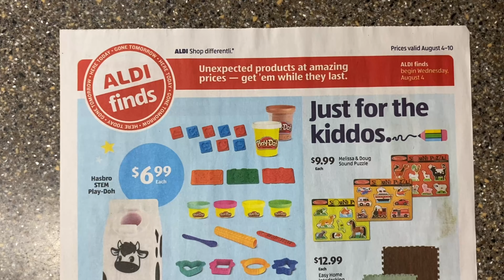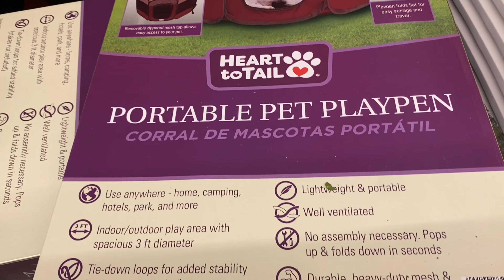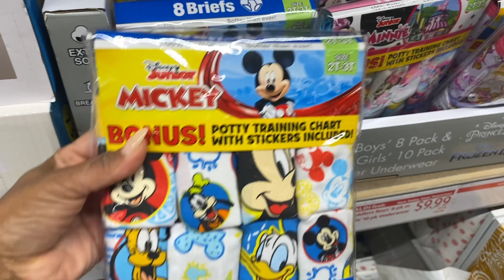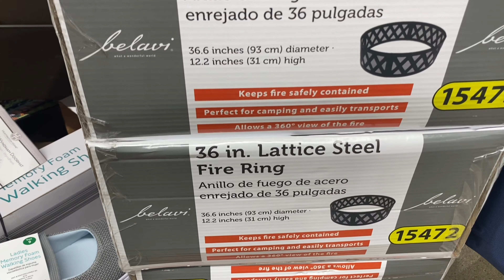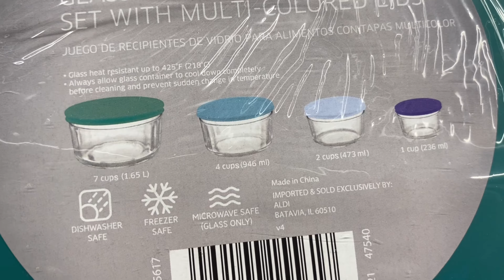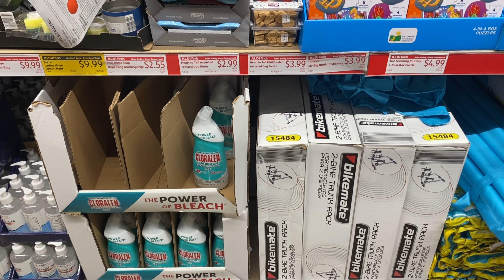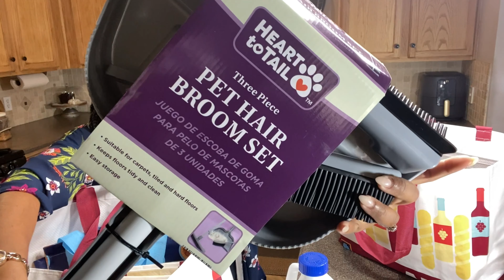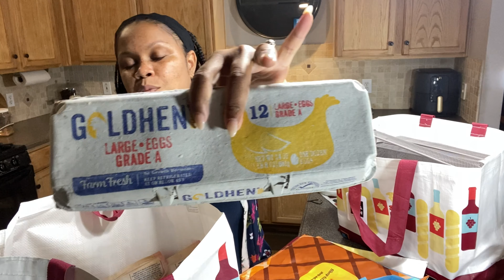Aldi Finds | August 4th 2021 | Shop Aldi With Me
In today's video I am shopping for August Aldi Finds. I was hoping to discover some fall finds. I didn't find any today but I did find some great deals and a few items on sale. I love to shop at my local Ross Marshalls Walmart Aldi Target HobbyLobby AtHomeStore HomeDepot & Lowes. My goal is to always save money though sale, deals, & bargins. There's nothing that makes me happier than a clearance aisle and staying within a smallbudget.

My go to home cleaning items are the SharkHandheld vac, SharkFreestyleVaccum, Pinesol, iRobot Roomba, BissellSteamShot & DirtDevilPetVaccum.

I hope you find decor inspiration and cleaningmotivation

XO,
Marnaé

// ABOUT ME 🙋🏽‍♀️
My name is Marnae. I am a third generation Chicago native. I currently reside in Arlington, Texas with my husband (Scott), step-son (Jayden) and 2 German Shepard mix rescues (Maxwell & Creed). I’m a Flight Attendant, former Dental Assistant, Gardner, entrepreneur, avid DIY’er, serial cleaner, and an all around jack of all trades.

My husband and I do plan to expand our family. We are currently on a fertility journey. I am sending you light and love if you are on the same journey or have been down this road before.